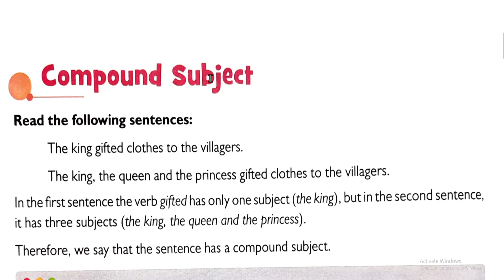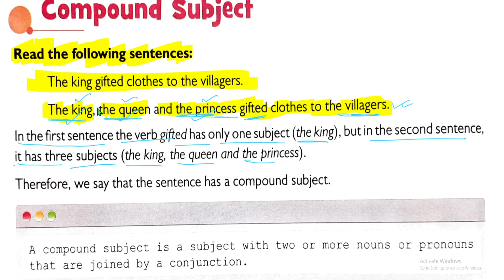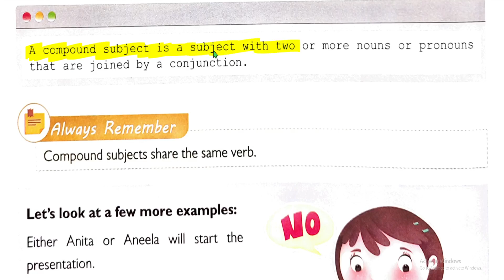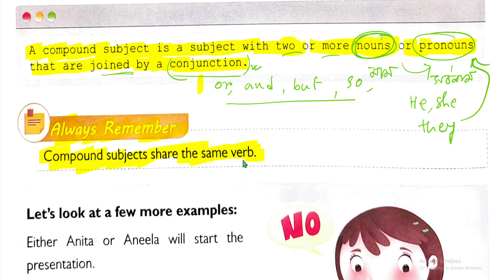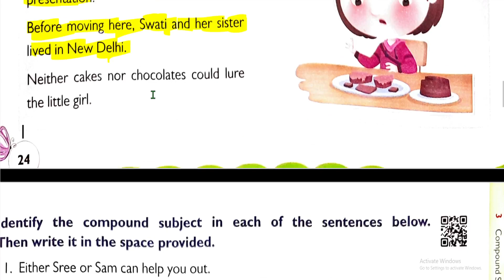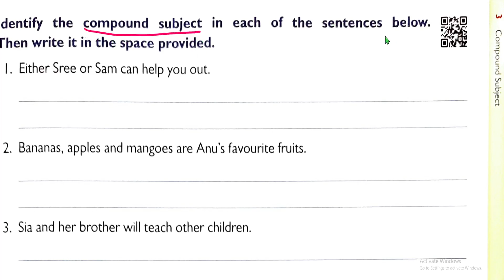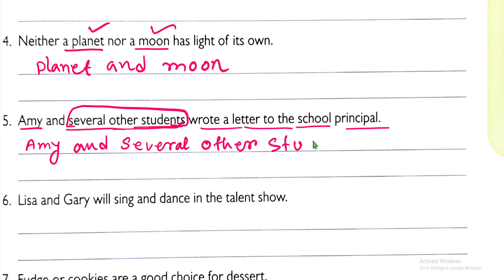holycrossschool Class 7 English grammar My blue Book Chapter 3 solution.